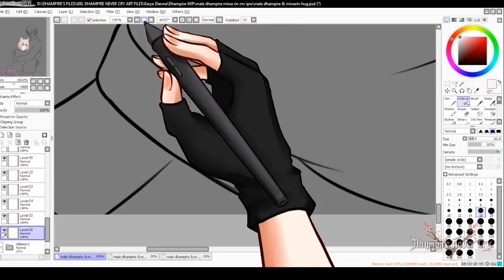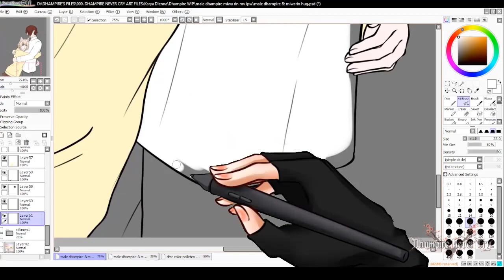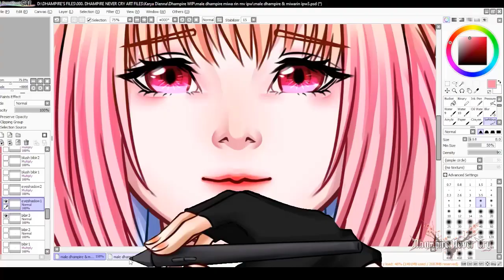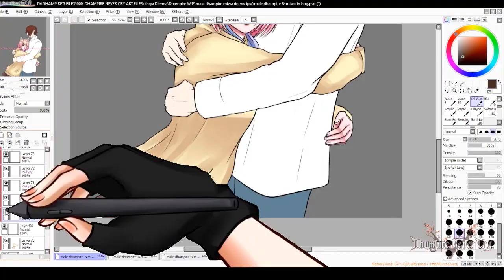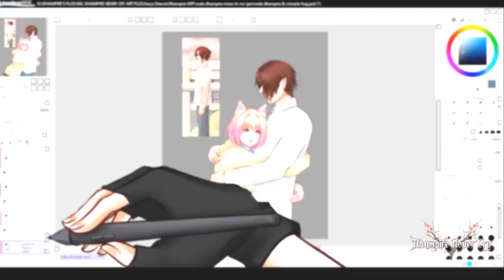【Dhampire Never Cry Art's Speedpaint】 Male Dhampire & @miwarin (Indah Pada Waktunya Ver)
Hey Dhampriends~ What's Up! 💮🌸

You can Support me through here :
💮 Trakteer ID :

• Fanart
• Fanart (NSFW) : dhampiewd (don't forget use the hashtag)
• Live